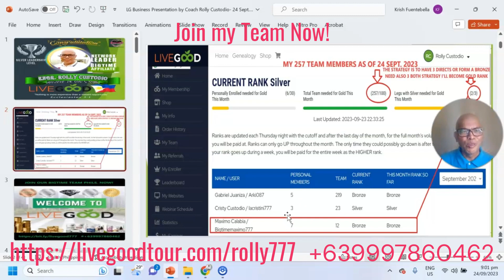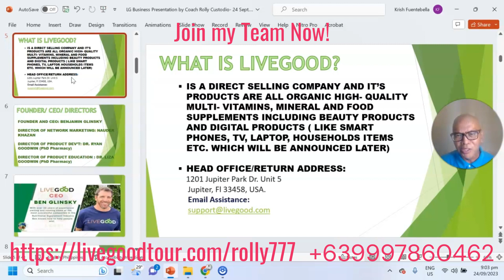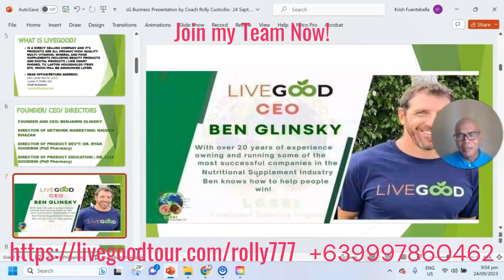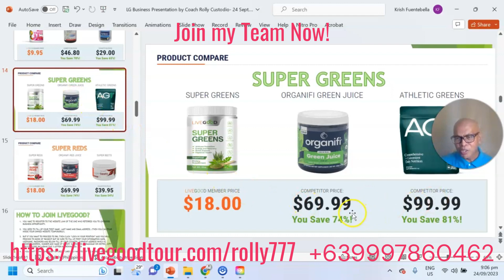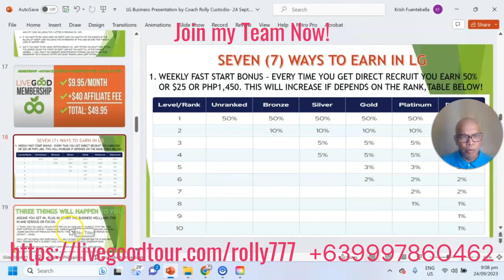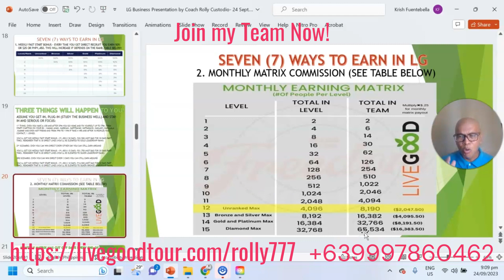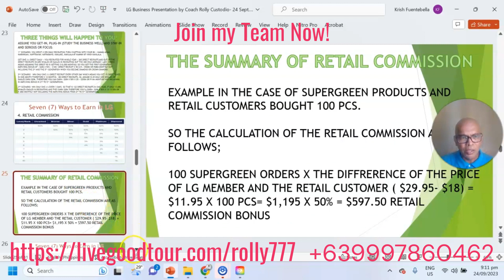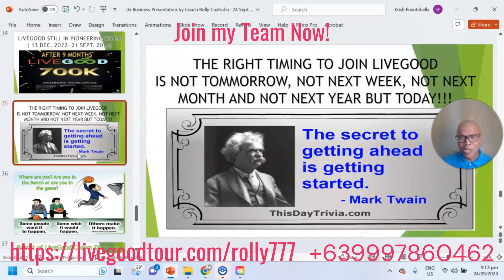LiveGood Business Presentation by Coach Rolly Custodio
Take your Free Tour, This is where the Magic and Dream Starts